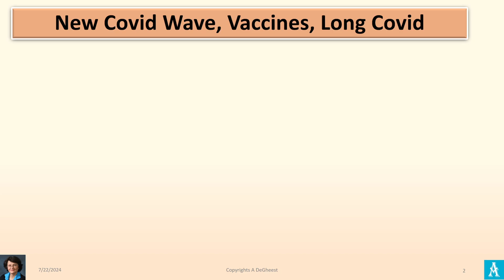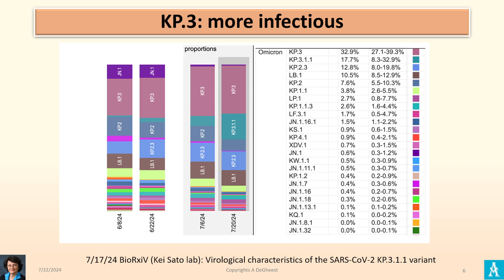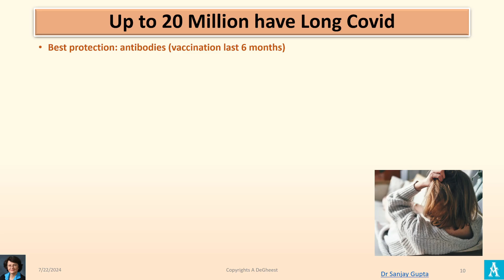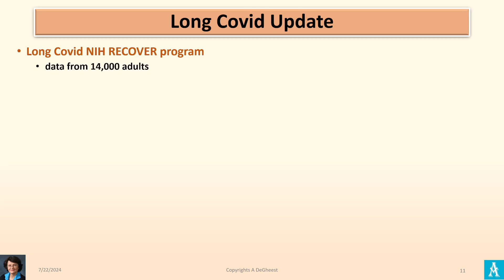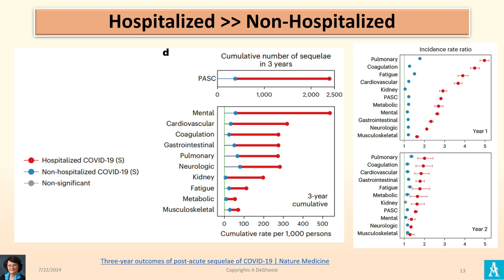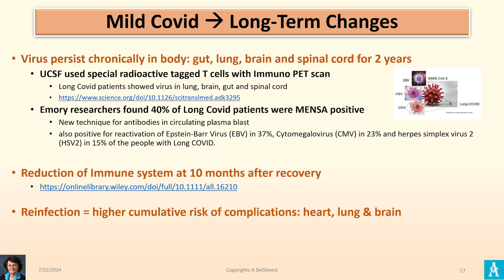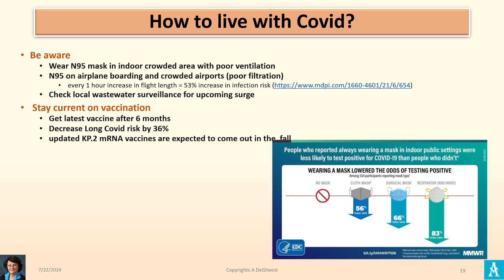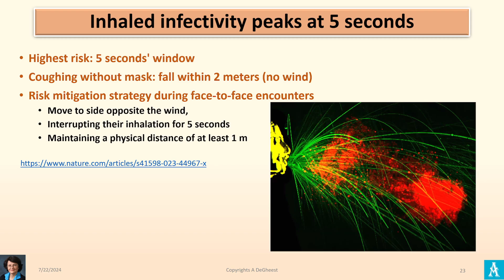Covid wave is back: latest update 7-22-24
The Good:
Long Covid risk has dropped from 10% (Wuhan, unvaccinated) to 3.5% if actively vaccinated in 2024
Paxlovid  and Metformin still works

The Bad:
New Covid wave with 780,000 new infection PER DAY in US.
Wastewater activity is very high
Multiple reinfections have long term morbidity consequences

The Ugly:
Up to 20 million Americans have long Covid
Still add 800,000 new Long covid patients per month
NIH research on Long Covid: very slow progress
3 Years data shows Long Covid Sequalae, especially for hospitalized patients

This is a science-based video on the latest scientific research on Omicron to help you make informed decision for yourself and your family. Sources include CDC, FDA, respected scientific data coming from John Hopkins, UCSF, Nature, JAMA and are typically posted on every slide with links.

This regular update of the  COVID-19, pandemic is narrated by Anne DeGheest. She is leveraging her healthcare network and access to experts with the latest scientific data and publications to paint a reliable picture of the virus' evolution and how it will impact us.